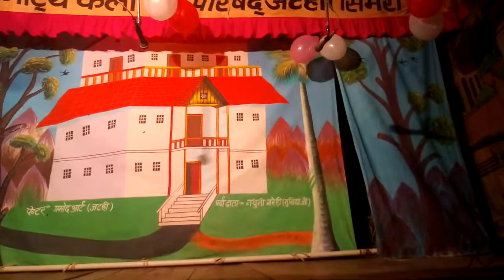Arthi Aur Barat Part 3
Title-Arthi aur Barat
Forum-Navyubak Tatya Kala Parisad
Played on 23-Oct-2017
Place- Simari Jathi Rajnagar